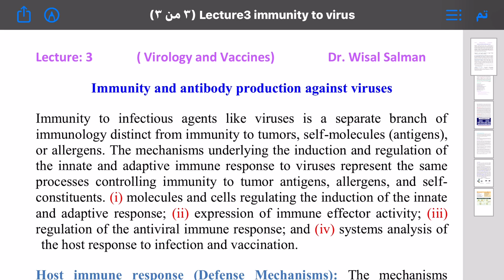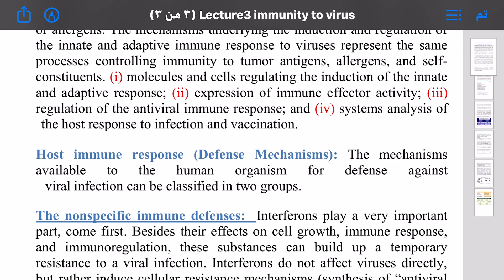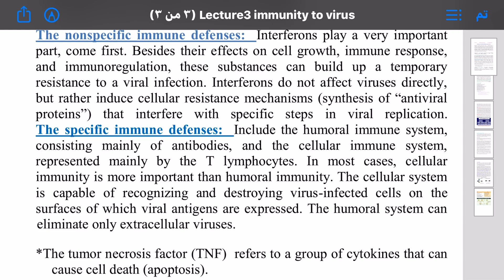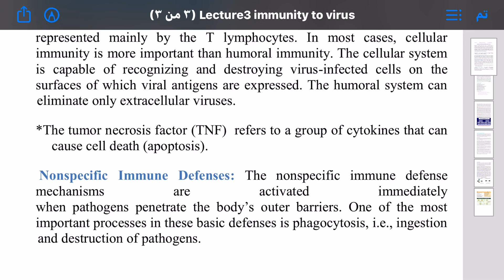Abs production against viruses